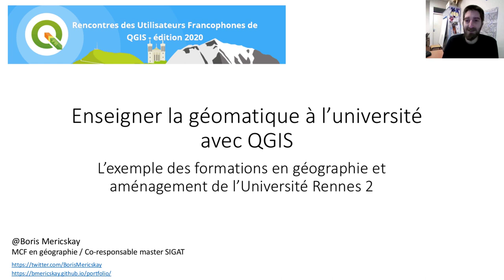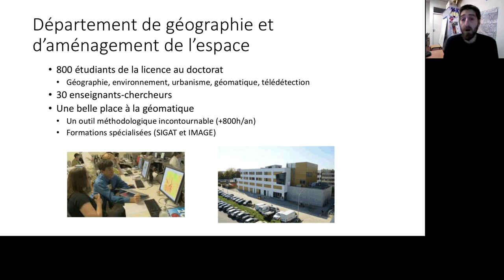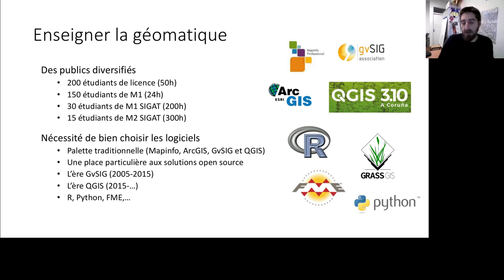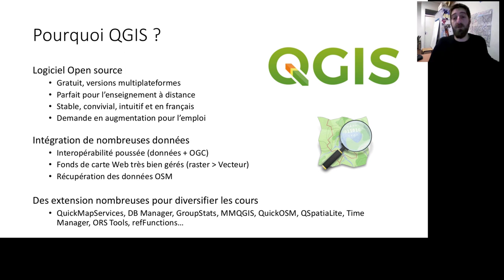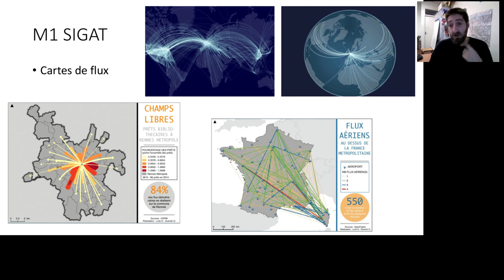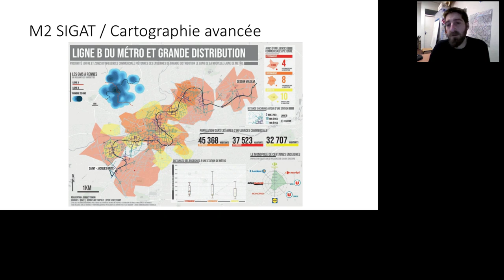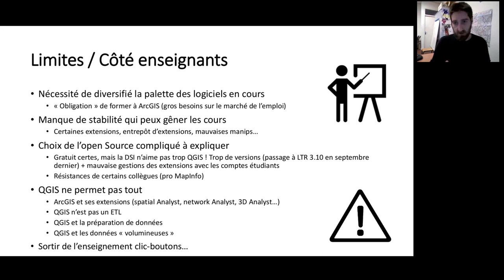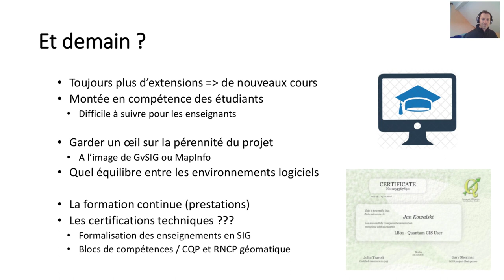Enseigner QGIS à l’université : Exemples des formations de l’Université Rennes 2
présentation lors des journées QGIS-FR du 16 décembre 2020 :

Enseigner QGIS à l’université : Exemples des formations en géographie, aménagement et géomatique de l’Université Rennes 2 - Boris Mericskay - Université de Rennes 2

Incontournable dans les cursus universitaires, l’apprentissage de QGIS tient une place toujours plus importante dans les enseignements dispensés en géographie comme en aménagement. De cours d’introduction au SIG, au développement en python en passant par la cartographie thématique, l’analyse spatiale où l’utilisation du modeleur graphique, l’enseignement de QGIS prend aujourd’hui de multiples formes (TD, cours à distance, ateliers,…) et vient renouveler les manières de former les étudiants à la géomatique. Cette communication a pour objectif de présenter et de questionner à travers les enseignements SIG de l’Université Rennes 2 (de l’initiation en licence à la formation en M2 Pro géomatique) comment les praticiens du territoire de demain sont formés à la géomatique et comment QGIS change la donne tant au niveau thématique, technique méthodologique que pédagogique.